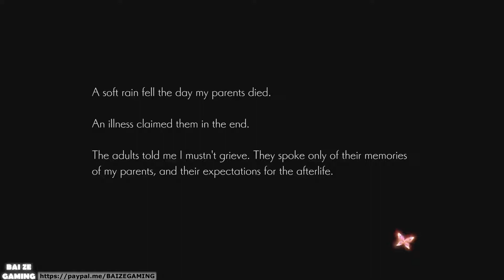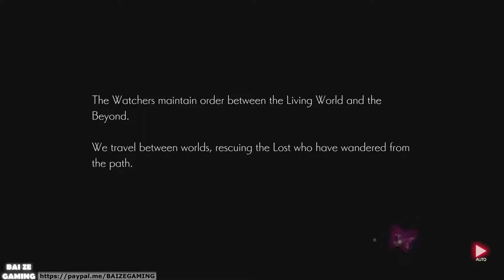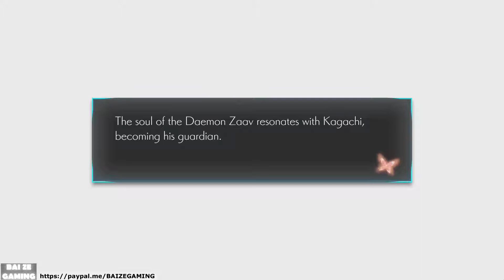Bringing the Ghost Boy to Parents! Szaka! Teppo Ruins! Oninaki 1